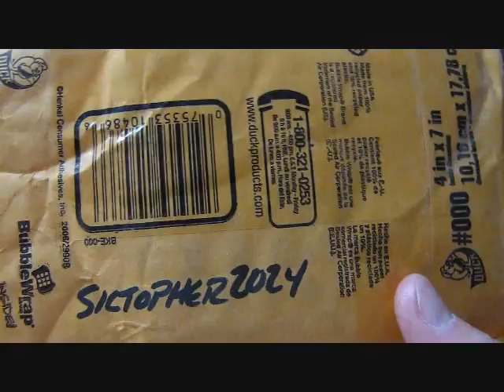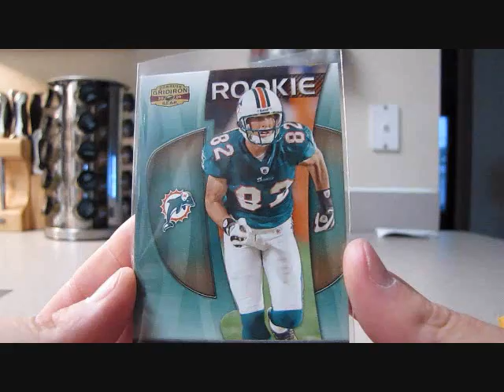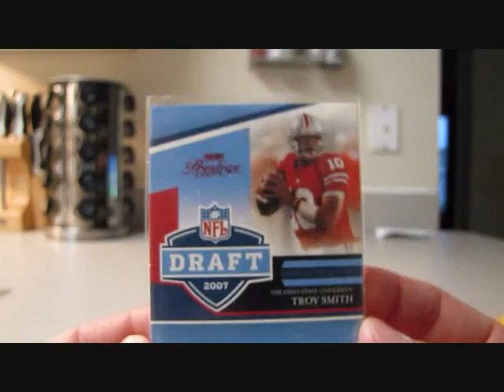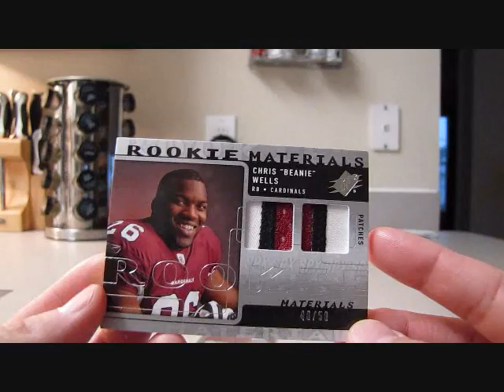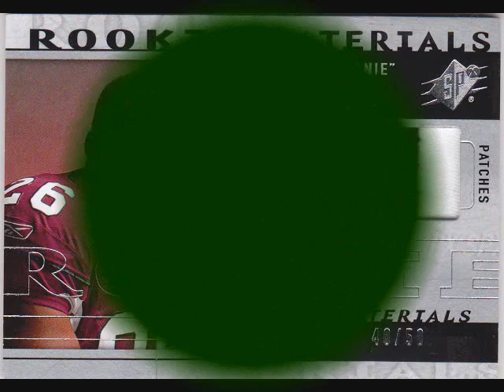Patch Mailday from Sictopher2024!!! + Updated Photobucket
Also I have finally uploaded a bunch of stuff to my Photobucket, check it out and let me know what you think.